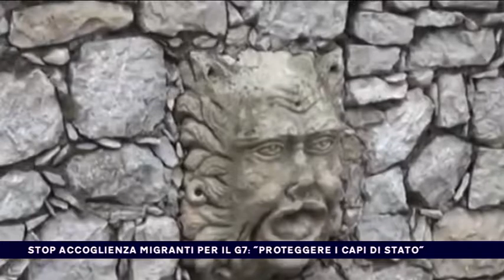STOP ACCOGLIENZA MIGRANTI PER IL G7 ''PROTEGGERE I CAPI DI STATO'' del 15-05-2017